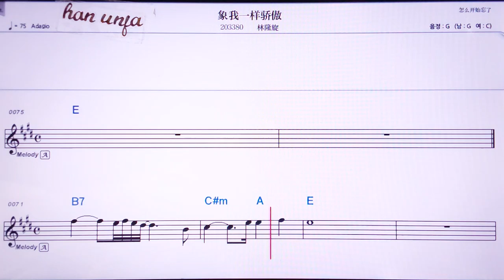💖씨앙웨이양쟈오아오/란룽위엔 👍Karaoke With Sheet Music/MR,노래방, , 악보, 코드,